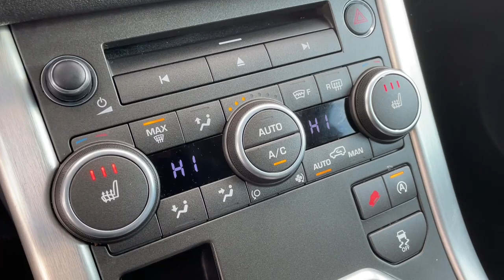2016 Land Rover Range Rover Evoque Downers Grove, Elmhurst, Naperville, Lislie, Countryside, IL V155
Used 2016 Land Rover Range Rover Evoque available in Downers Grove, Illinois at Pugi Hyundai Mazda VW. Servicing the Elmhurst, Naperville, Countryside, Lislie, IL area.
2016 Land Rover Range Rover Evoque SE - Stock#: V15547A - VIN#: SALVP2BG2GH078209

2020 W. Ogden Ave

Recent Arrival!Clean CARFAX.Fuji White 2016 Land Rover Range Rover Evoque SE21/30 City/Highway MPG 21/30 City/Highway MPGAccident Free Carfax Report, Bluetooth, Leather, Touch Screen Radio, Heated Seats, 4WD.SE9-Speed Automatic 2.0L I4 4WD